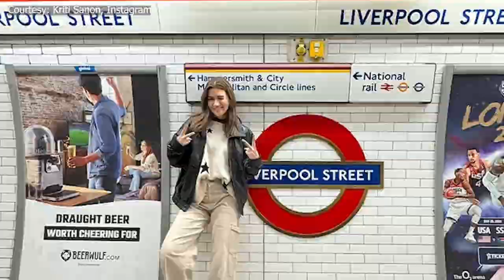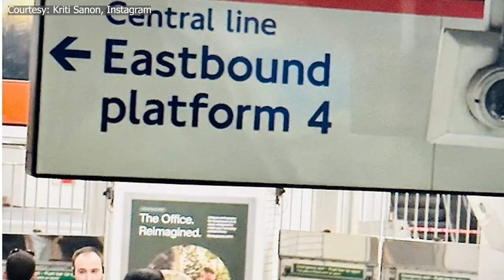Spotted: Kriti Sanon is shining in 2024 with hit films "Teri Baaton Mein Aisa Uljha Jiya" & "Crew".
Beautiful actress Kriti Sanon is shining in 2024 with hit films "Teri Baaton Mein Aisa Uljha Jiya" and "Crew".  The Bollywood star recently shared stunning vacation photos from London, delighting fans with her radiant glow.💕